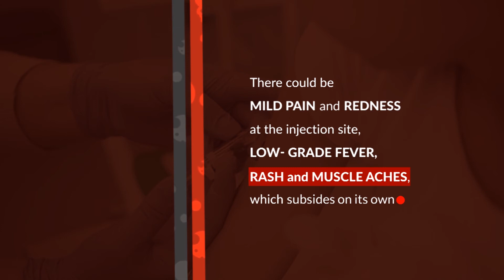Rubela factoid _6